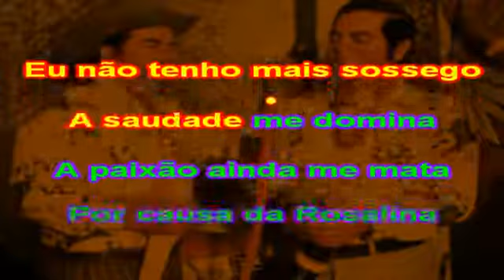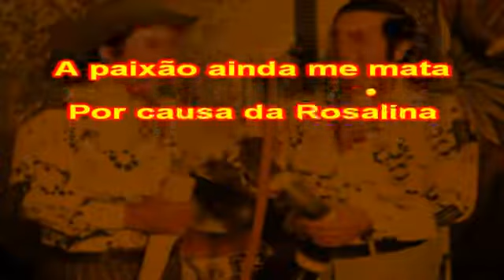Moreno e Moreninho: Saudades da Rosalina 1983